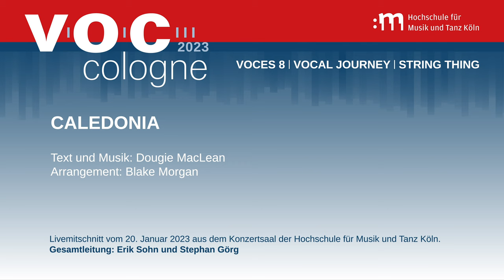Voces8, Vocal Journey, String Thing | Caledonia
Arrangement: Blake Morgan

Am 21. und 22. Januar 2023 fanden die Konzerte im Rahmen der voccologne mit VOCES8, Vocal Journey und String Thing im ausverkauften Konzertsaal der Hochschule für Musik und Tanz Köln statt.

Ton: Benjamin Bentz
Video: Simon Schlömer und Johannes Göring